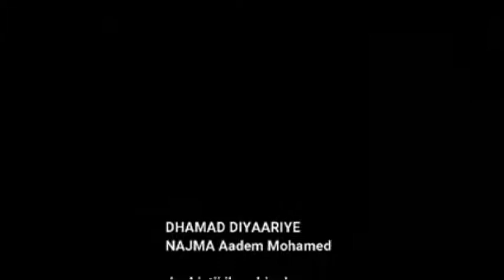Safar dalxiis iyo deegaan barasho ah inta u dhaxeysa degmooyinka Towfiiq & Jariiban ee gobalka Mudug